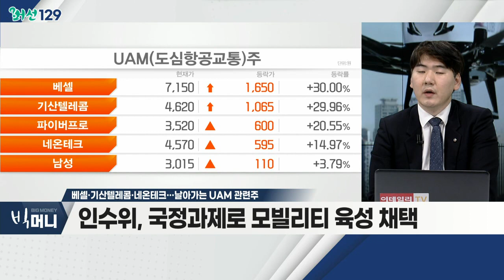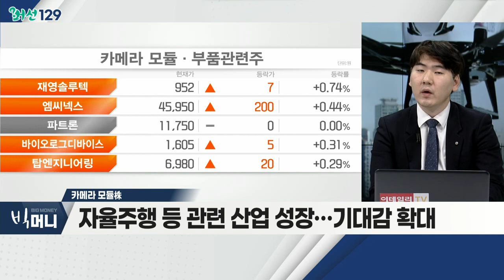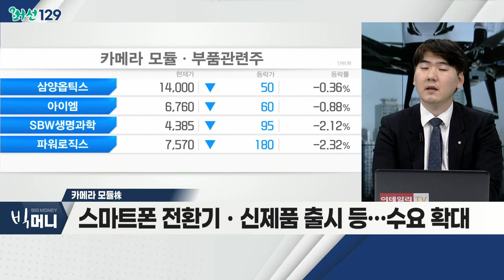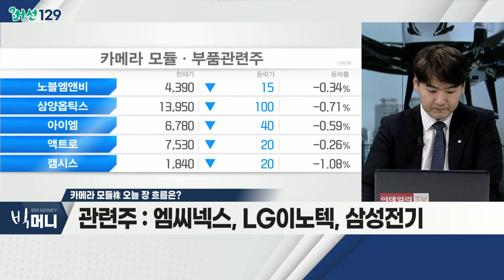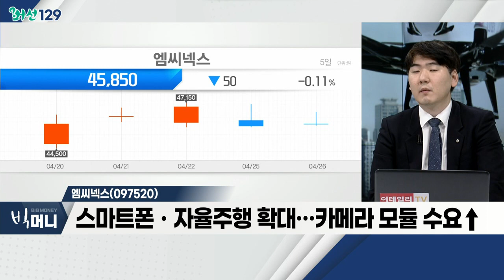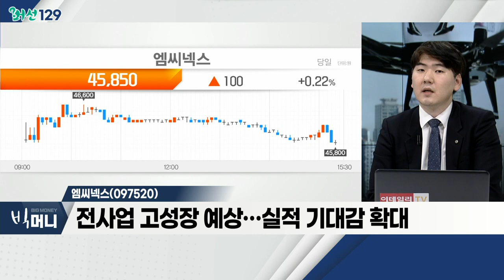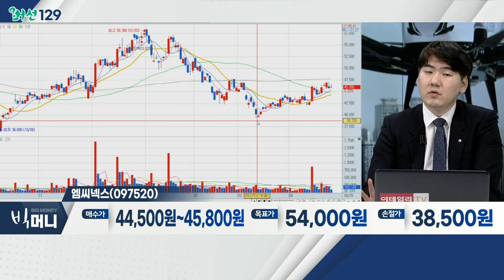베셀·기산텔레콤·네온테크… 날아가는 UAM 관련주_머선129 (20220426)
# 베셀·기산텔레콤·네온테크… 날아가는 UAM 관련주
- 인수위, 국정과제로 모빌리티 육성 채택
- 2027년까지 '레벨4' 상용화 목표 제시
- 2030년까지 세계 모빌리티 시장 9,000조 전망

# 카메라 모듈株
- 자율주행 등 관련 산업 성장… 기대감 확대
- 스마트폰 전환기ㆍ신제품 출시 등… 수요 확대
- 현대차, 2022년부터 '레벨3' 차량 보급 예정

- 스마트폰ㆍ자율주행 확대… 카메라 모듈 수요↑
- 전사업 고성장 예상… 실적 기대감 확대
- 손떨림 보정 관련 경쟁력 확인
- '아이오닉5' 자율주행 관련 카메라 공급